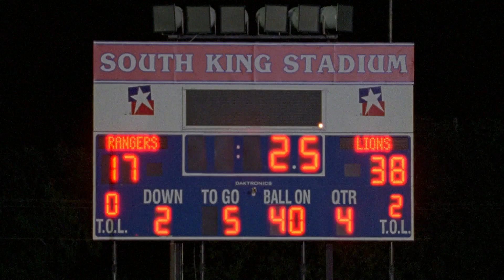The Lions Crush the Rangers | Friday Night Lights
The East Dillon Lions are on the high after their impressive win against the South Kingdom Rangers.

Season 05, Episode 05, Kingdom
The Lions hit the road; Eric (Kyle Chandler) provides recruitment guidance to Vince (Michael B. Jordan) ; four East Dillon students make a pact; Julie's (Aimee Teegarden) relationship gets more complicated.